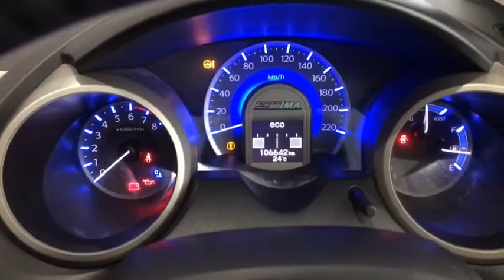สีสุดจี๊ดดด!! รีวิว Honda Jazz 1.3 Hybrid ปี 2012 ราคาพิเศษ 315,000 บาท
ซัมมิท ฮอนด้า ยูสคาร์ สาขาพัฒนาการ โชว์รูมรถฮอนด้ามือสองคุณภาพ ผ่านการตรวจสอบประวัติ และเช็คสภาพที่ศูนย์บริการซัมมิท ฮอนด้า พัฒนาการ พาชมรีวิวรถผู้บริหาร ราคาประหยัด Honda Jazz 1.3 Hybrid ปี 2012 จัดราคาโปรโมชั่นพิเศษ 315,000 บาท สามารถจัดเต็มฟรีดาวน์ พร้อมเรทดอกเบี้ยพิเศษ